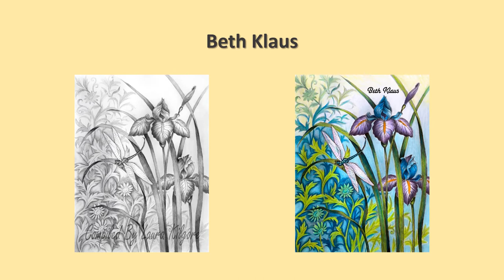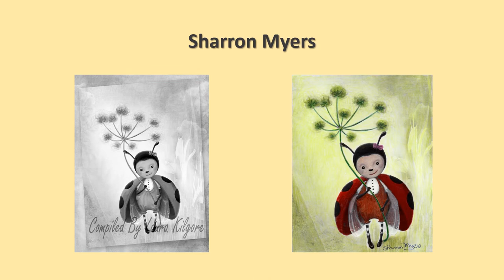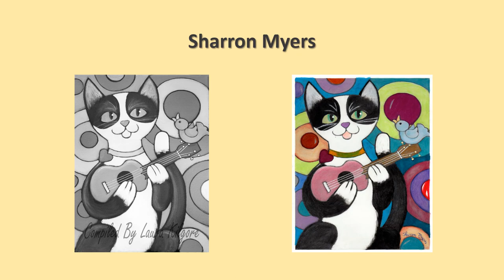Hodgepodge Collection 3 Adult Greyscale Coloring Book Flip Thru Video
Hodgepodge Collection 3 is an Adult Greyscale Coloring Book Compiled by Laura Kilgore 48 grayscale coloring pages of beautiful pictures of greyscale images.  There are images of a hodgepodge theme.    A mixture of different images in this book.  There are watercolor paintings, oil canvas paintings, illustrations, portraits, abstract images, funny animals and so much more

Hodgepodge Collection 3 Full Book with Color guide PDF digital download is available on my site.

12 Page Sampler Pack and Full Book is available on my Etsy Shop PDF digital download